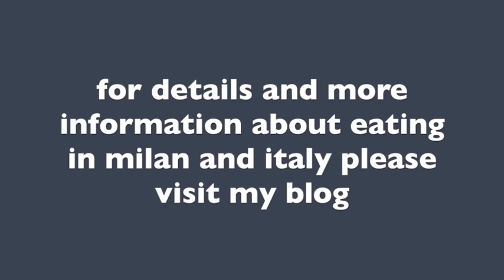Making Riso al Salto at Antica Trattoria della Pesa, Milano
A visit to the kitchen at Antica Trattoria della Pesa in Milano, to see how riso al salto is made.